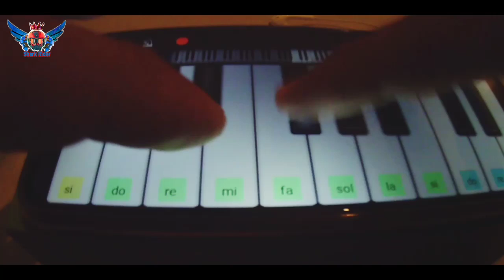Dance_Monkey By Piano from Marocco🇲🇦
Plaese Subscraibe my Channel YouTube 💟💪

Page Facebook:Biker teen

________________Shark Rider ________________